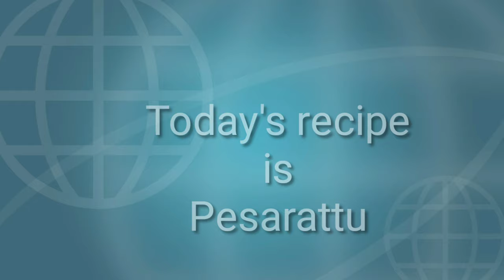Recipe of Pesarettu.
Preparation of Pesarettu.